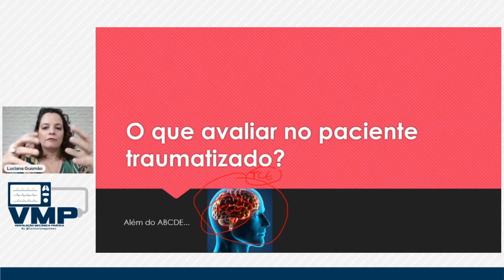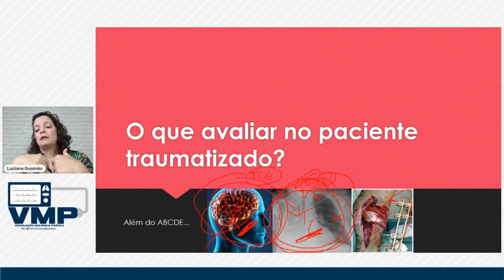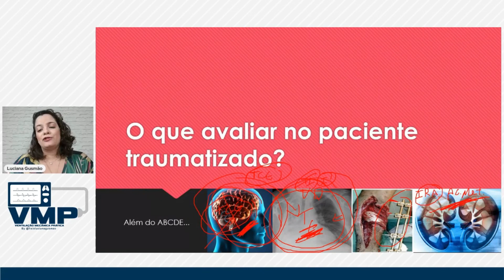Raciocínio da VMI no Paciente Politraumatizado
Se seu paciente politraumatizado tem: TCE, Trauma Torácico, Rabdomiólise, Insuficiência Renal Aguda.. qual plano terapêutico da ventilação mecânica invasiva desse doente? Siga esse raciocínio de ordem de "preferência" 😉

- Neuro proteção
- Ventilação Protetora
- Rabdomiólise
- Compensações Respiratórias para Insuficiência Renal Aguda

Conheça a plataforma do Método VMP por dentro!
Um passo a passo de Ventilação Mecânica, com mais de 70 aulas disponíveis.